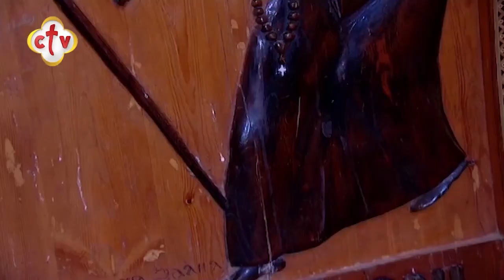الصلاة الخارجة من العقل تُولد الكبرياء القديس أبوفانا المتوحد | جولة قبطية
يمكنكم متابعة القناة من خلال:
أو من خلال الترددات التالية:
القمر الصناعي: النايل سات 10815 أفقي
القمر الصناعي: الهوت بيرد 11179 أفقي